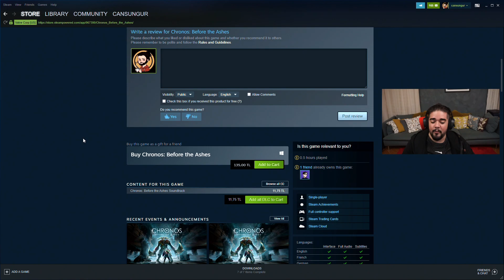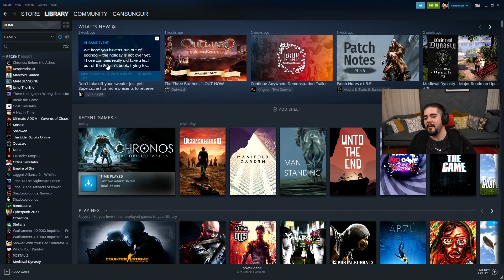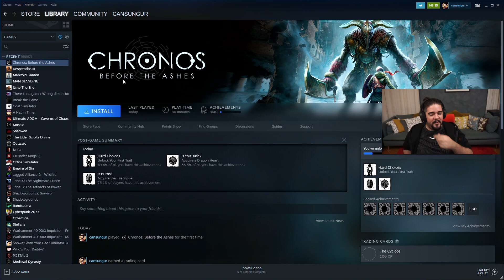CHRONOS BEFORE THE ASHES - Vasat Soulslike Denemeleri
Bu Neymiş serisinde küçük minik keşfedilmeyi bekleyen bağımsız oyunlara bakıyoruz. Çoğunlukla Steam, bazen Epic, bazen EA Play, bazen XBox Game Pass diyarından. Bugün konuğumuz CHRONOS BEFORE THE ASHES oyunu oldu.